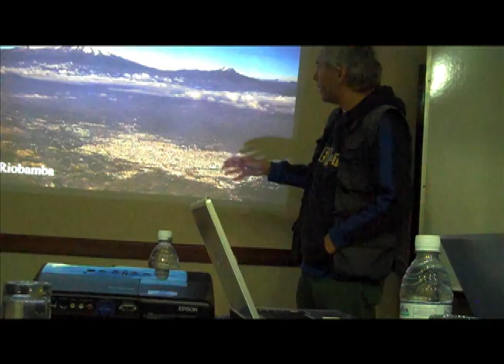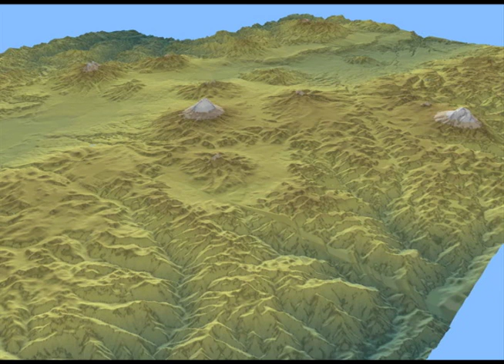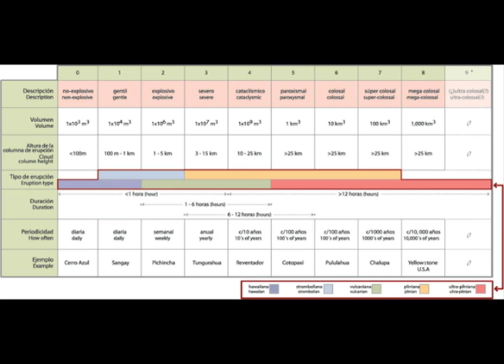Ecuador Geology and Volcanology Lecture Part 5